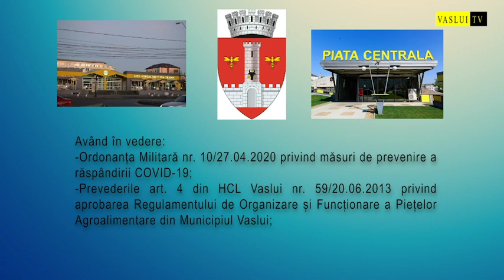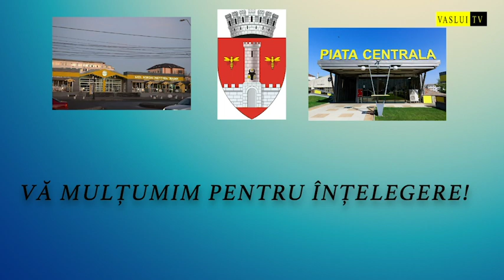MINISTRUL SĂNĂTĂȚII VIZITĂ INOPINATĂ LA SPITALUL DIN VASLUI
Ministrul Sănătății, Nelu Tătaru, a sosit sâmbătă într-o vizită fulger la Spitalul Județean de Urgență Vaslui. Cu acest prilej, după o inspecție făcută la U.P.U și în alte sectoare ale instituției de sănătate publică vasluiene, ministrul a susținut o conferință de presă ad-hoc în curtea instituției.